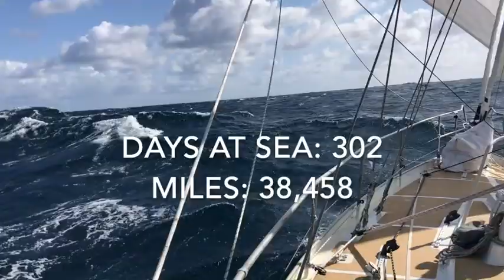Gulf of Alaska